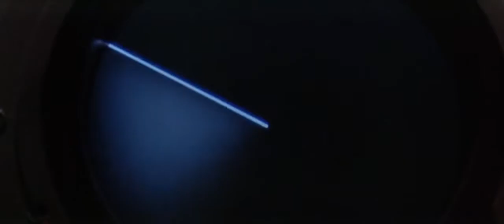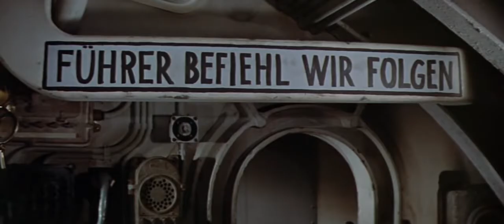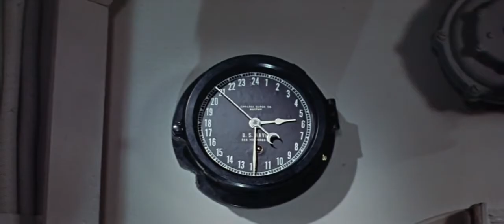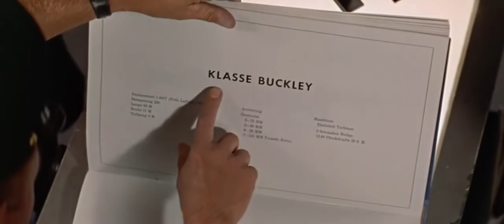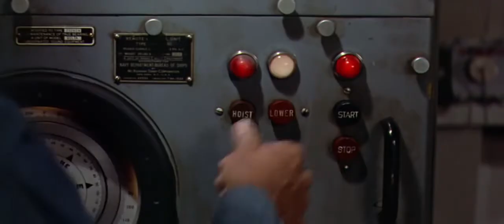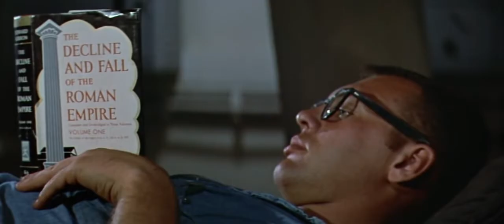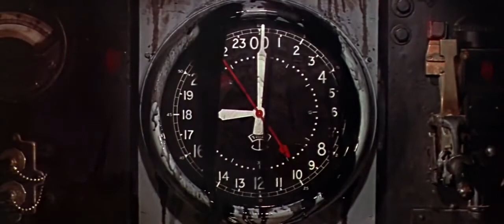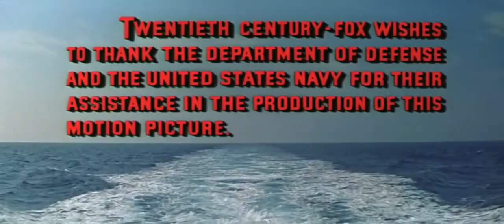The Enemy Below: Starring Robert Mitchum and Curt Jurgens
A Great Classic World War II Drama made in 1957, starring Robert Mitchum and Curt Jurgens .  Tension mounts as the two men play a "cat and mouse" game to see who is the better Tactician and Naval Commander.  The result will surprise you!